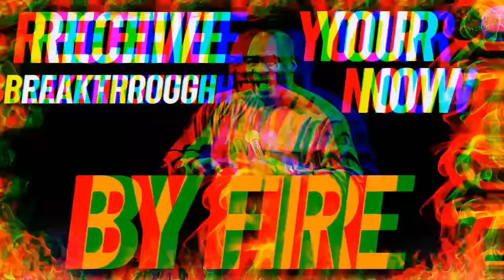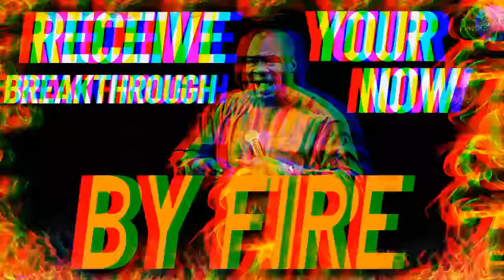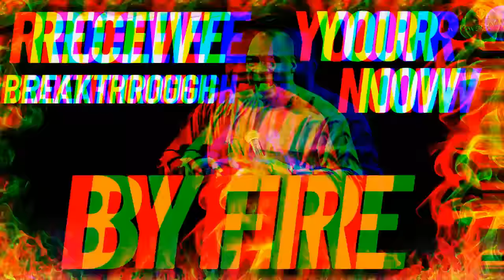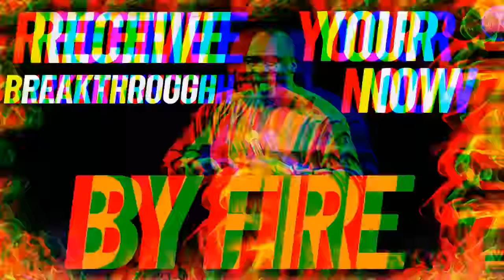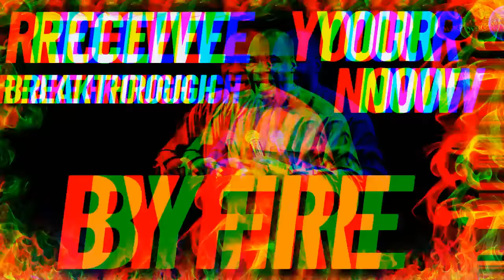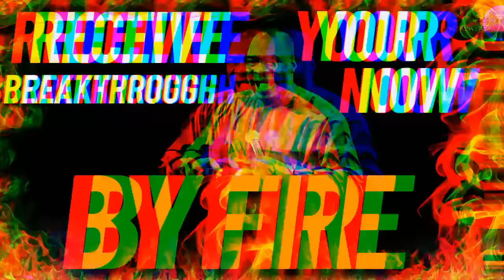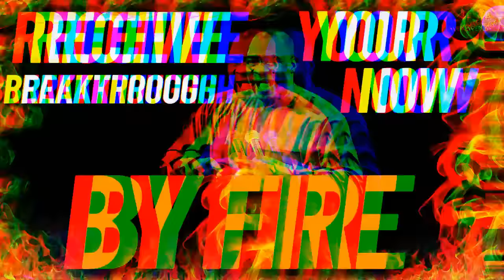Receive Your Breakthrough Now By Fire I Apostle Joshua Selman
ANNOUNCEMENT:
Public Relations Department:
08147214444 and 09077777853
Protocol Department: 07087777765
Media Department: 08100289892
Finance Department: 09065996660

below is the account detail:

Account Numbers:
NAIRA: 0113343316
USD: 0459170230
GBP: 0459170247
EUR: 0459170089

Swift code: GTBINGLA
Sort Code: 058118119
Bank: Guaranty Trust Bank Plc

1)This video has no negative impact on the original works (It would actually be positive for them)
2)This video is also used for teaching purposes.
3)It is transformative in nature.
4)I ONLY used bits and pieces of videos to get the point across where necessary.

selman joshua
prayer
joshua selman